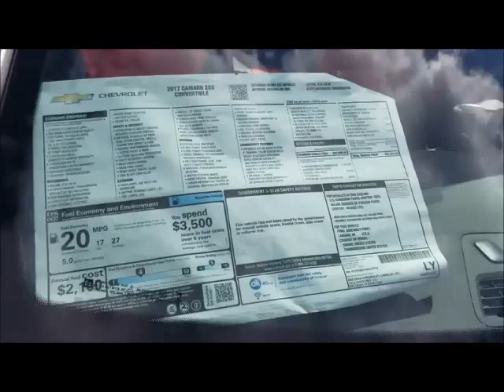2017 Chevy Camaro SS- For Sale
This beautiful convertible is high tech and high class! It is For Sale at Decorah Chevrolet and we are proud to offer Nationwide Transport.